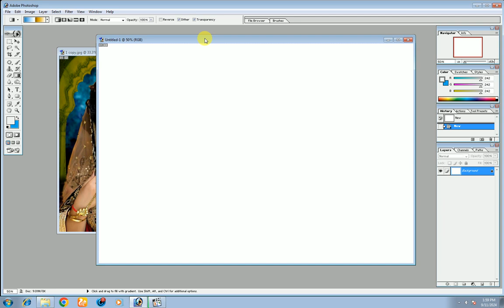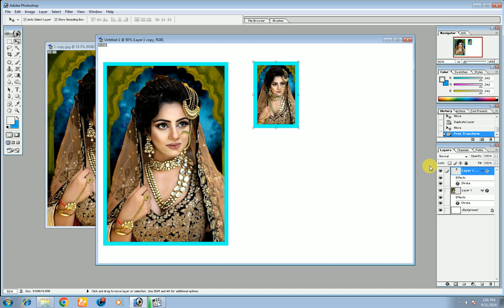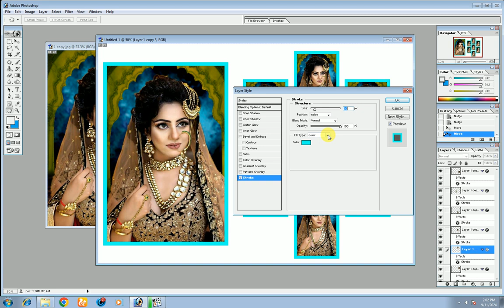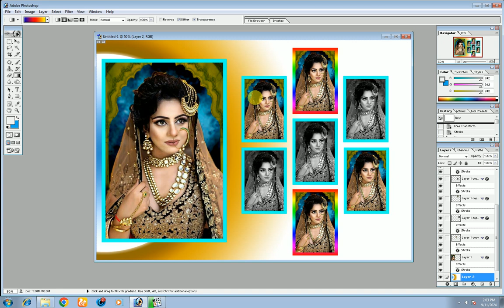how to joint picture editing l How to Make a Photo Collage in Photoshop 7.0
GeoPhotoshop